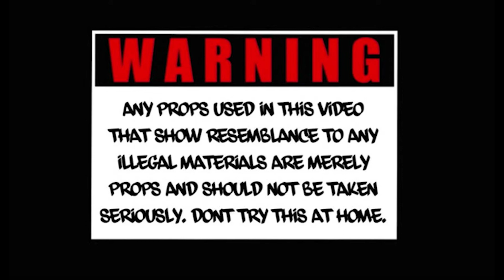Riley Racks ft Boola Bucks - Get A Bag